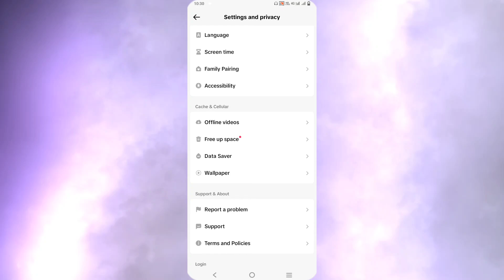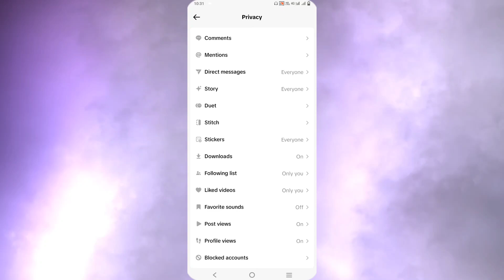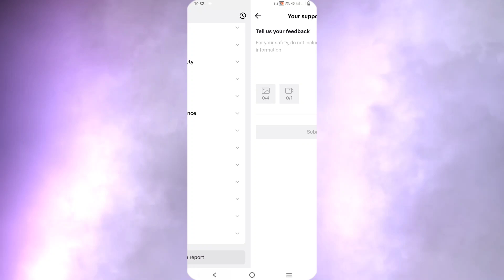How to Fix Tiktok Profile View Option Not Showing | Tiktok Profile View Settings